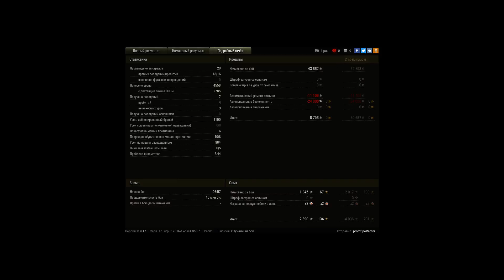ЦентурьЁн который не смог :/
пока маневрировал и пытался развести противников команда героически слилась и мне просто не хватило времени на победу.